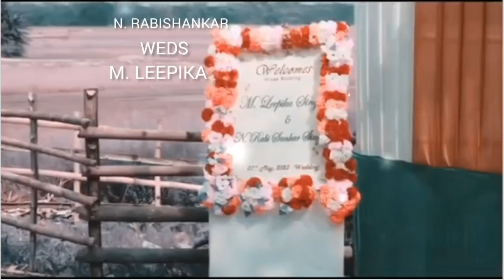RABISANKAR WEDS LEEPIKA HAPPY MARRIED LIFE 💍 II 📷 MK GRAPHIC II